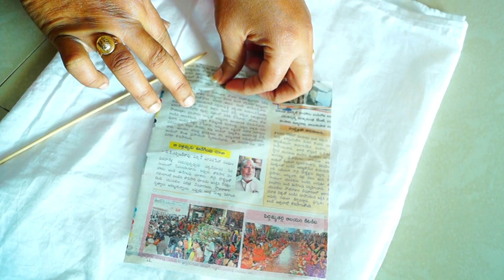Old bangles reuse idea | Wall hanging Toran from hairbands | wall hanging toran from woolen